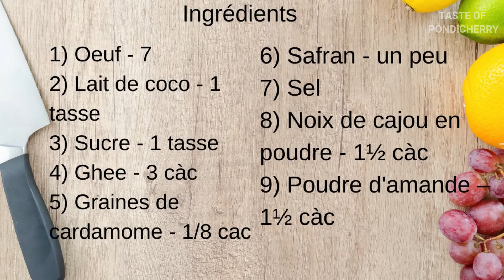Egg pudding recipe | Recette de pudding aux œufs | Vatlappam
⏱️⏱️TIMECODES⏱️⏱️
0:00 Introduction
0:24 Ingredients
0:43 To beat egg
0:57 Add ingredients
2:11 To preparation
4:58 To cook egg pudding
5:10 Vatlappam ready

Ingredients:
1) Egg - 7
2) Coconut milk – 1 cup
3) Sugar – 1 cup
4) Ghee – 3 tsp
5) Cardamon seeds - 3
6) Saffron – little bit
7) Salt
8) Cashewnut powder - 1½ tsp
9) Almond powder – 1½ tsp

Ingrédients:
1) Oeuf - 7
2) Lait de coco - 1 tasse
3) Sucre - 1 tasse
 4) Ghee - 3 càc
5) Graines de cardamome - 3
6) Safran - un peu
7) Sel
8) Noix de cajou en poudre - 1½ càc
9) Amande en poudre – 1½ càc